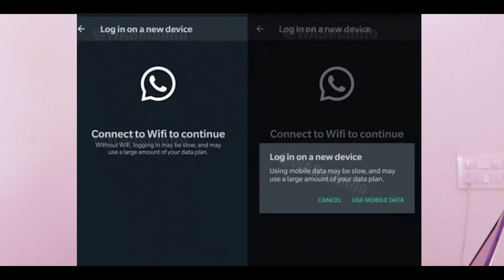Tech News || Whatsapp New Update launch Multi-Device features